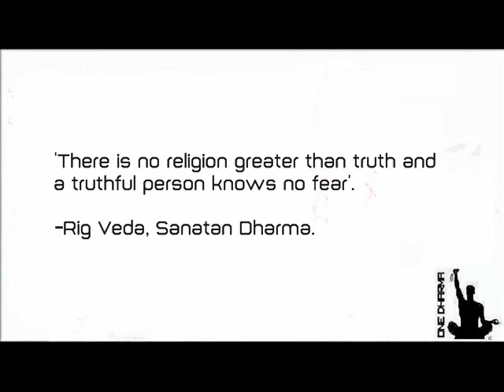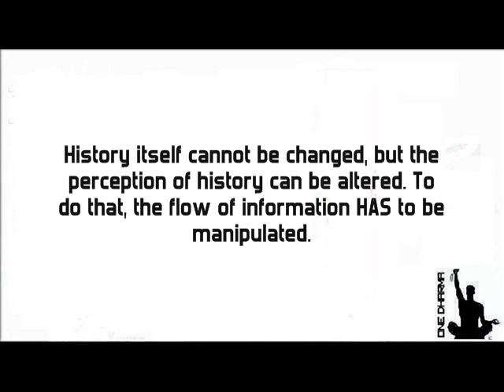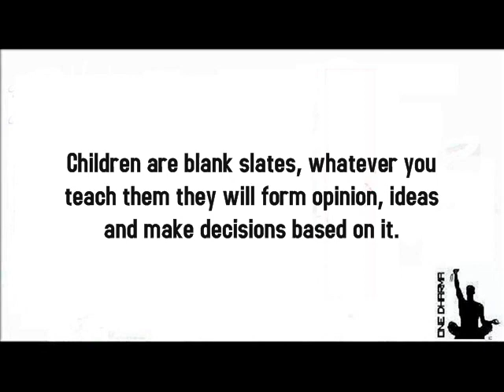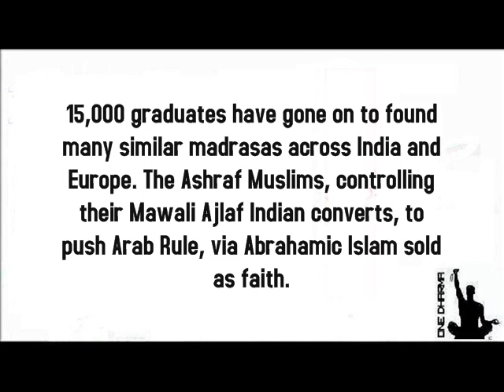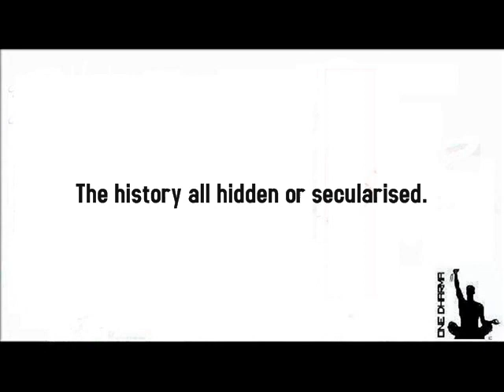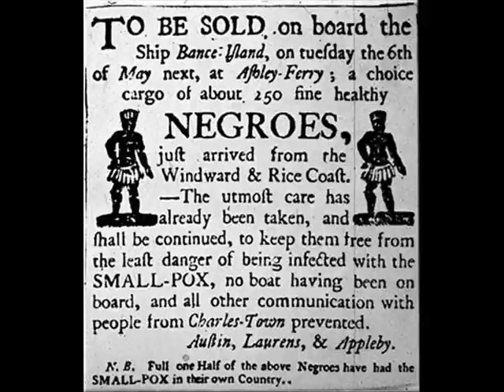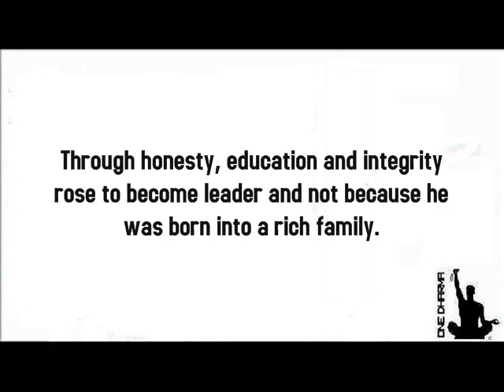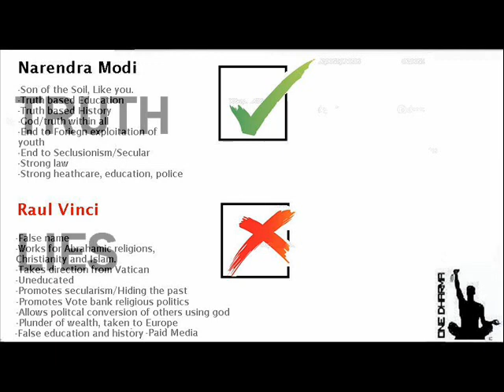Paid Indian Media - Extended version (DhARMic kNOWledge)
Are you RIGHT wing without even knowing it?

If education and media portray distortion, bias and misinformation it becomes propaganda.

Democracy is based on truth. Only truth creates the desire for change. This is a movement of truth, which will only build a better future.

To not KNOW the history BEFORE you, you ALWAYS remain a CHILD. This a historical perspective of what Truth Really Means.

- This Video is a seed, to be grown in the Mind. MODIfy yourself.

LEAVE your thoughts and comments, and stand together as ONE.

JUST A CLICK, VOTE UP OR DOWN, JUST A CLICK FORWARD THE LINK.

-OneDharmaYouMovement the enlightenment network-

bharatkalyan97.blogspot.co.uk/

Aryaninvasionmyth.wordpress.com/

r2dnainfo.blogspot.co.uk/

hinduwisdom.info/